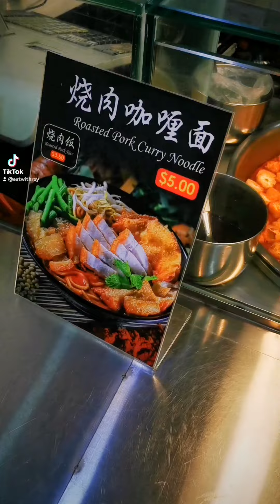Soya Milk Curry Noodles - Compassvale, Singapore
Was clueless on what to eat one fine day so I decided to pop by a random food court which I spotted on Google Maps. Surprise to find this curry chicken noodle stall using soya milk instead of coconut! Taste was legitly good, only wish they gave me more chicken. Damage $5. Go try it! 😋

Master Thim Curry 添师傅特色滑鸡咖喱面
Add: 215C Compassvale Dr, #01-06, Unit, Singapore 543215
Tel: NA